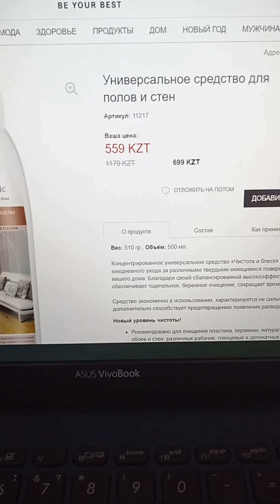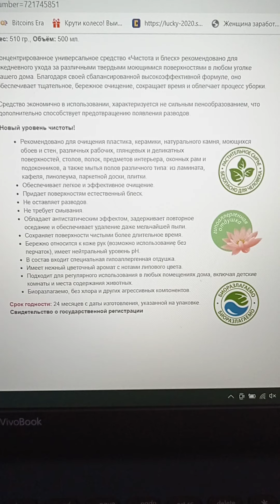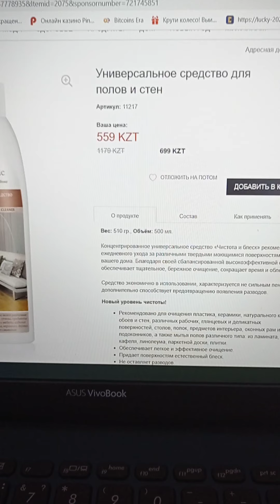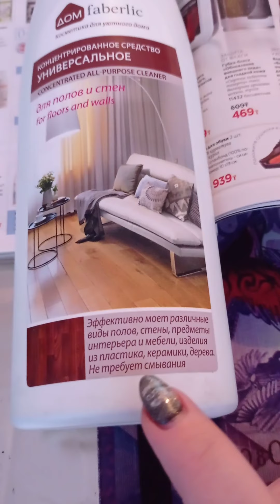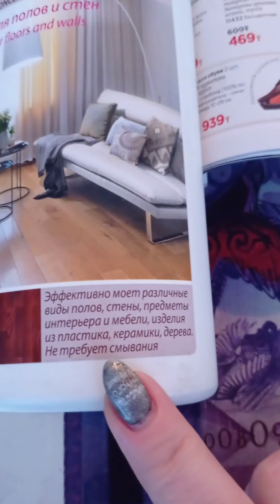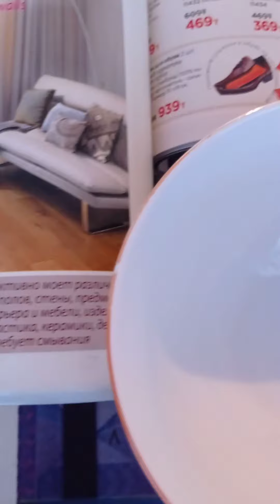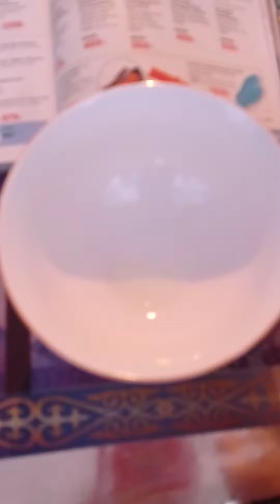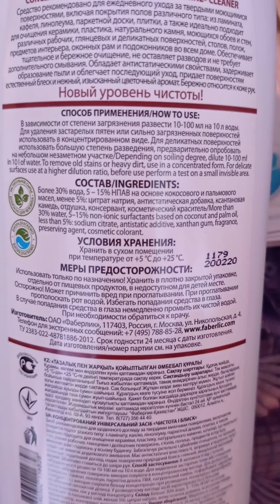ТОЛЬКО СЕГОДНЯ 18 ДЕКАБРЯ СРЕДСТВО ДЛЯ ПОЛОВ И СТЕН ПО СУПЕР ЦЕНЕ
ПОДАРОК И 20% МОЖНО ЗАБРАТЬ ПО ССЫЛКЕ НИЖЕ